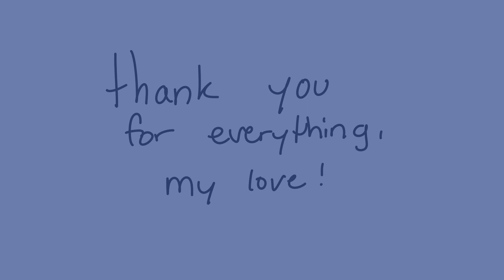friendship || PMV || ocs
im not with the person this was initially for anymore, so im repurposing these ocs! storytime moment

song is friendship by carwash